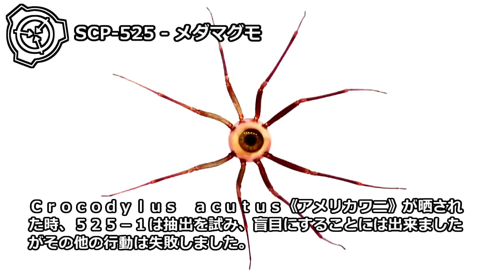【怪異218】SCP-525 - メダマグモ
適当な動物を見つけると、525-1は動物の眼へ直接登ります。窩腔に集まると、4本の脚は瞼を確保し、その他は目を引き抜きます。